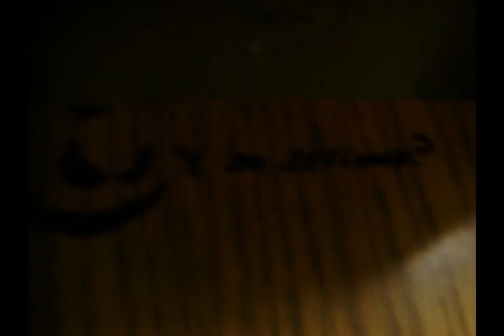The School Day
we wer bored in school XD